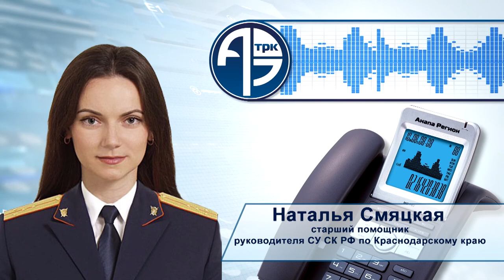Юный житель села Витязево пострадал в результате падения с турника